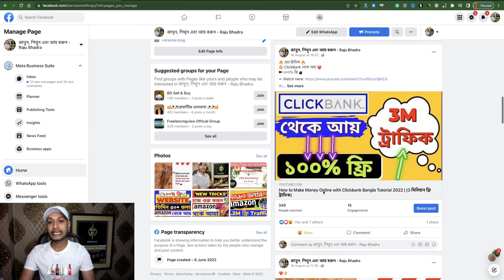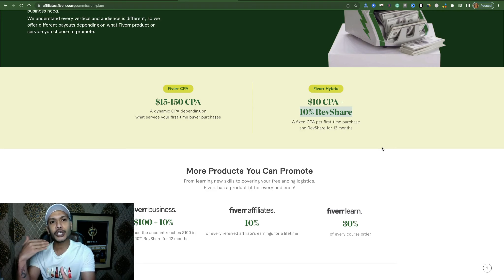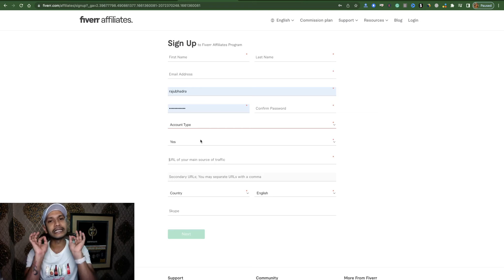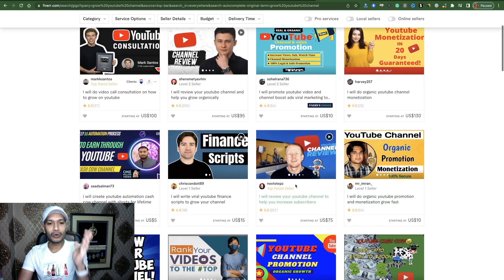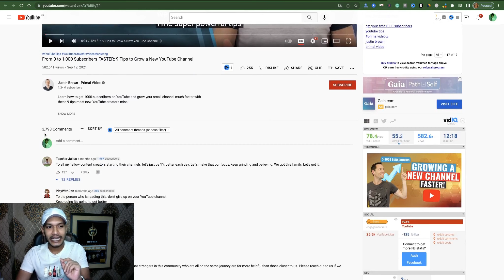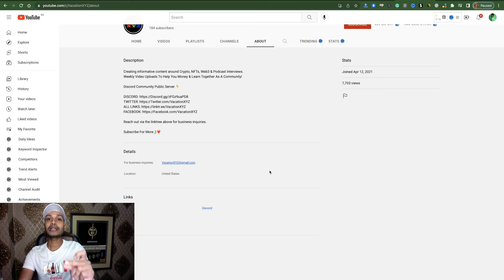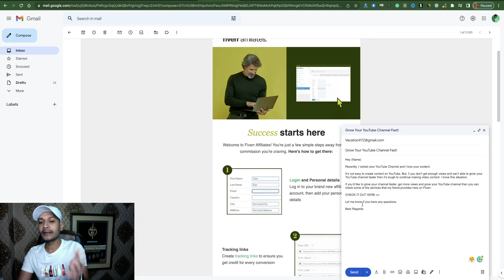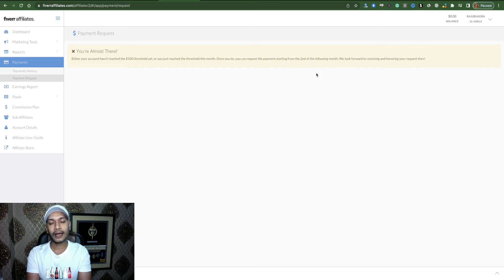Make Money Online with Fiverr Affiliate Program - (অন্যের Fiverr Gig থেকে ইনকাম)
❤️(বোনাস হিসাবে পাবেন ৭০০+ Buyer Emails)🔥

In this tutorial, I’ll show you how you can make money with Fiverr Affiliate Program. You don’t need to create any GIG to apply this system. You can promote/sell the people’s Gigs and make money with Fiverr Affiliate marketing.

How to This Method Work?

STEP1: Visit this site (affiliates.fiverr .com) and create your Fiverr Affiliate account.

STEP2: Now, go to Fiverr. Com and search Gigs here. Then you have to choose your Gigs to promote.

Step3: Now, search on your Youtube account for your promoting niche. Then check comments can find out interested people. After that, check their YouTube profile and check their About. Then you have to send an Email. That’s it.

Try to send 50 emails per day!

EMAIL TEMPLATE:

Hey (Name)

Recently, I visited your YouTube Channel and I love your content.

It’s not easy to create content on YouTube. But, if you don’t get enough views and can’t able to grow your YouTube channel faster then it’s tough to continue making video content. I know this situation.

If you’d like to grow your channel faster, get more views and grow your YouTube channel then you can check some of the services that my friend provides here on Fiverr.

CHECK IT OUT HERE: (Set Fiverr Affiliate Link)

Best Regards.

Raju Bhadra.